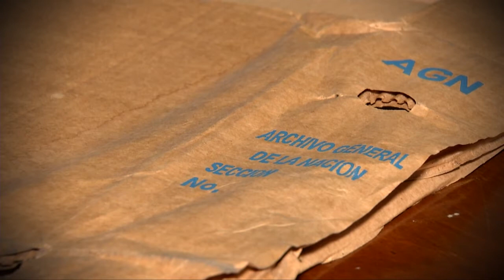Archivo general de la nación en riesgo por malas condiciones